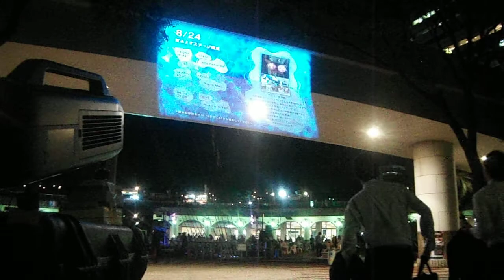DSCF5922竹芝桟橋 竹芝夏ふぇす20170824プロジェクションマッピング ？ 映像投影